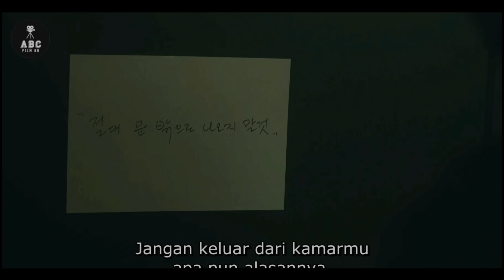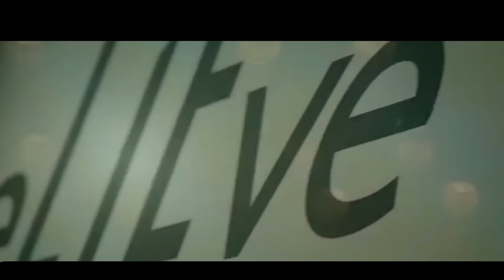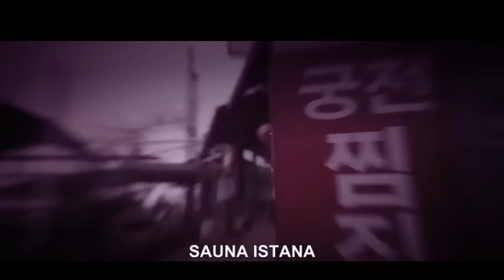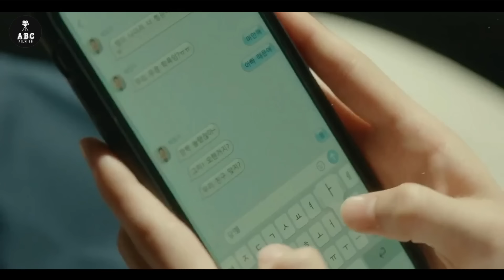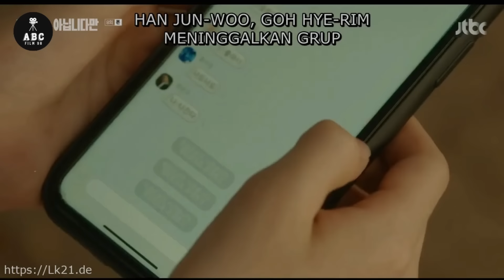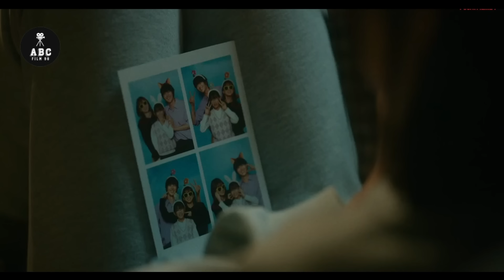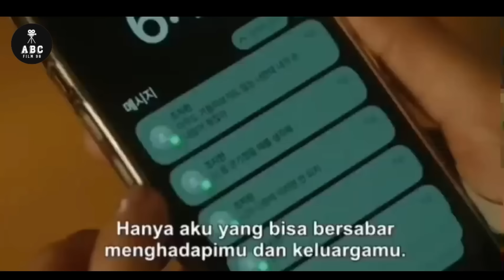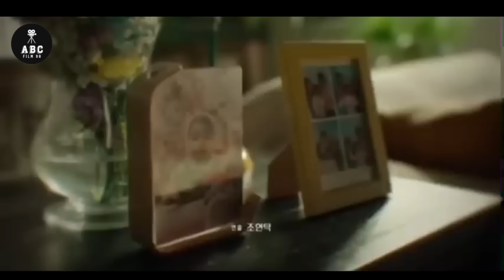KISAH KELUARGA AJAIB YANG KEHILANGAN KEKUATAN MEREKA || ALUR THE ATYPICAL FAMILY